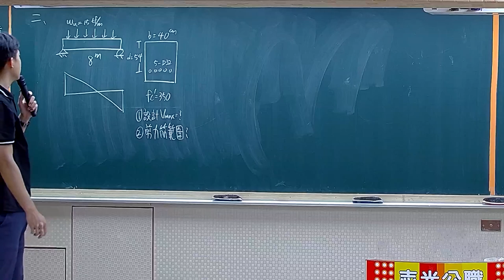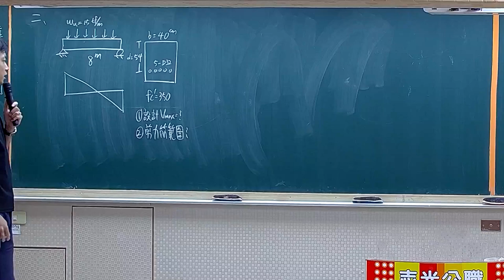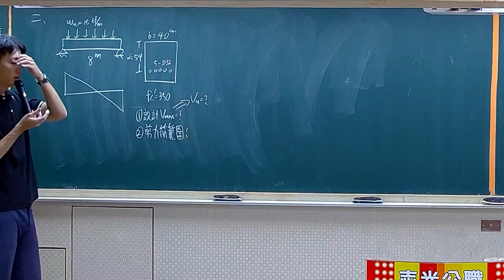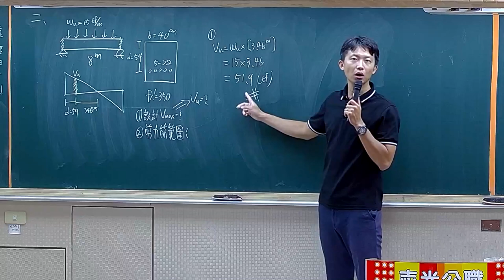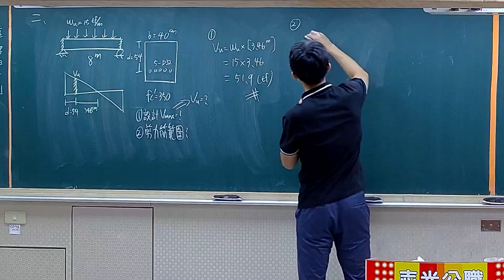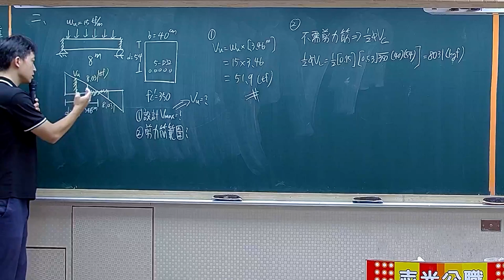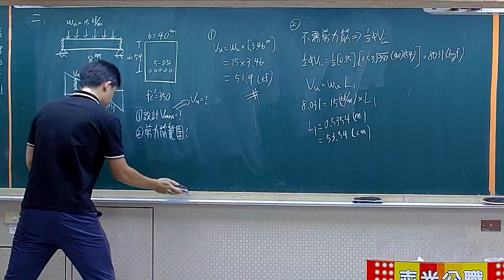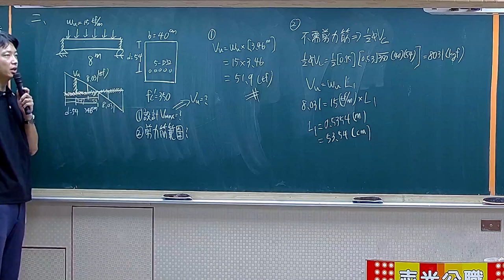113土木結構工程技師題庫班-鋼筋混凝土學與設計-李桀-超級函授(志光公職‧函授權威)